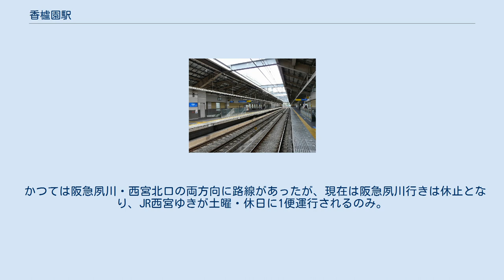香櫨園駅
香櫨園駅（こうろえんえき）は、兵庫県西宮市松下町にある、阪神電気鉄道本線の駅。
2001年（平成13年）3月2日までは「香枦園」と表記していた。
 当駅は第4回近畿の駅百選に選ばれている。
 ここから苦楽園に至る区間で阪神電鉄傘下の摂津電気自動車によるトロリーバス敷設計画も立案されたが、それに対抗する形で阪神急行電鉄（現在の阪急電鉄）が甲陽線を建設した。
だが結局、阪神の計画は頓挫した。
 下り線が高架化された際、駅名標の漢字表記は将来の改称を先取りするように「香櫨園」に改められ、その下にカッコ書きで（枦）と注記されていた。
上り線が高架化されたときの駅名標は「香櫨園」だけで、のちに下り線の駅名標からもカッコ書きの注記が取り除かれた。
 2006年10月28日のダイヤ改正で、平日朝ラッシュ時の梅田行きのみ運転されている区間特急の停車駅となった一方で、それまで停車していた準急は通過扱いとされた。
この改正により、平日朝ラッシュ時は梅田方面への所要時間は大幅に短縮された反面、神戸方面へは本数減と所要時間が延びる形となった（さらに準急は後に休止）。
ちなみに同日、阪急電鉄でも近接する夙川駅に特急を停車させるダイヤ改正を実施した。
経営統合した阪急・阪神がともに、JR神戸線のさくら夙川駅の開業に向けた対策をとったことによるものである。
 1908年に『鉄道唱歌』の作詞者である大和田建樹が阪神の依頼を受けて作成した『阪神電車唱歌』（全22番）では、以下のように香櫨園が歌われた。
 9.廣田官幣大社をも　拝して立ちよる香櫨園　四季の眺めは備はりて　新たに開けし遊園地
10.ゆくて急がぬ旅人は　登りて見よや甲山　一目に集まる摂河泉（せっかせん）　山川さながら画（え）の如し
 香櫨園という駅名は、大阪の商人である香野蔵治と櫨山（はぜやま）喜一によって、1907年に造作された遊園地「香櫨園」の最寄駅であったことから名付けられた。
遊園地の詳細については「香櫨園遊園地」を参照。
 このため、香櫨園というのは元々の地名ではないが、西宮七園を構成する高級邸宅街としてのブランド性が高いため、マンション名などには盛んに用いられている。
そのために1990年代以降はマンションが目立ち、かつてと比べると邸宅は減少しつつあるが、灘五郷の酒造家などの邸宅は今なお見ることができる。
西宮市大谷記念美術館もその名の示すとおり、個人の邸宅とコレクションを基にする美術館である。
 相対式ホーム2面2線のホームを有する高架駅である。
改札口は、1階に1か所のみあり、ホームは2階にある。
駅舎やホームは、地上駅時代の駅舎をそのまま保存、活用してほしいという周辺住民の声に配慮し、明治時代を思わせるレトロな装飾がなされている。
 ホームは夙川を跨ぐ構造である。
川の真上の部分には上下ホームに扉で仕切られた、通称「お立ち台」があり、乗客は自由に出入りできる。
北側の上りホームのお立ち台からは、夙川の堤防に植えられている桜並木を眺めることができる。
この部分の屋根は、高架化前の旧駅の改札口上屋を模した形状となっている。
 ホーム有効長は19m級の阪神車両6両編成に対応した120m。
現行ダイヤでは神戸方面行きの優等列車は停車しないので、下りホームは4両編成分のみが使用されている。
 ホーム 実際には構内に上記ののりば番号表記はないが、公式サイトの構内図では上りホームが1番のりば、下りホームが2番のりばとされている。
 2010年度の1日の乗降客数は9,737人で、2007年3月18日にさくら夙川駅が開業した影響により減少し1万人を割り込んでいる。
 駅周辺の一帯は香櫨園と呼ばれ、西宮七園の一つに数えられる邸宅街である。
ホーム下を流れる夙川の河川敷には夙川公園が整備されている。
 阪急バスに「阪神香櫨園」停留所が存在するが、駅前にはなく東に250mほど離れた市道建石筋にある。
 かつては阪急夙川・西宮北口の両方向に路線があったが、現在は阪急夙川行きは休止となり、JR西宮ゆきが土曜・休日に1便運行されるのみ。